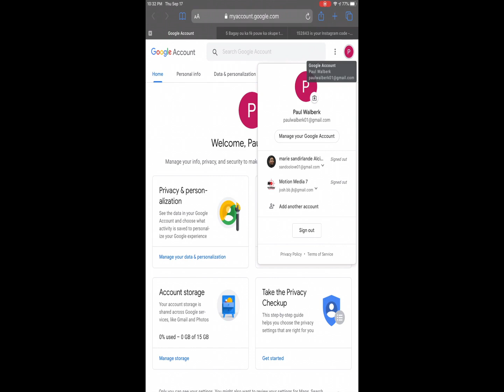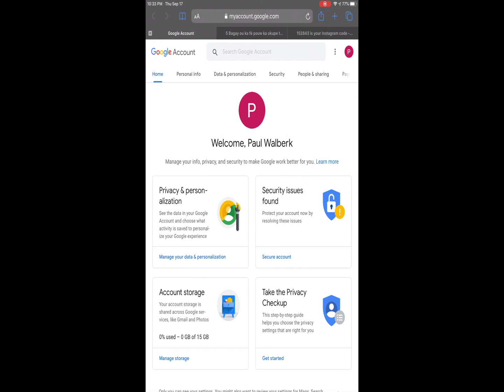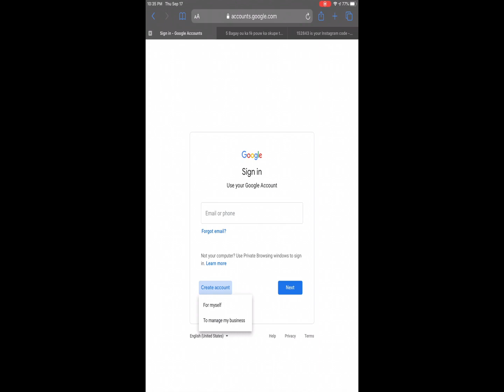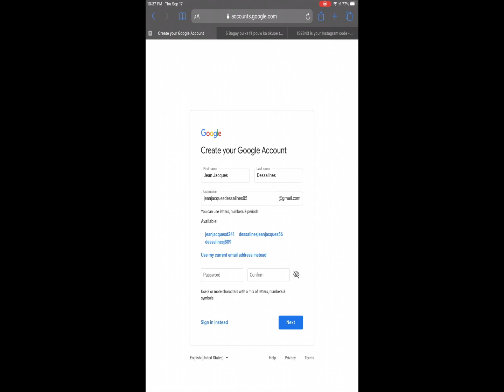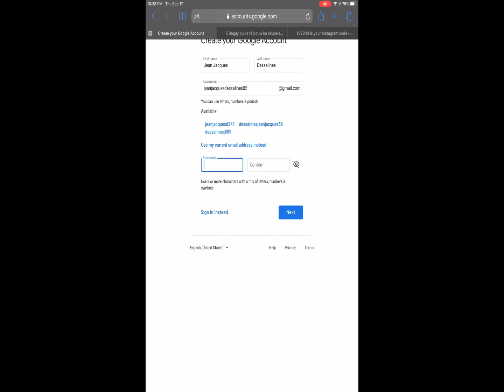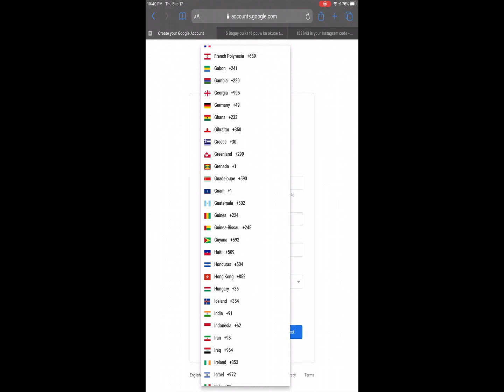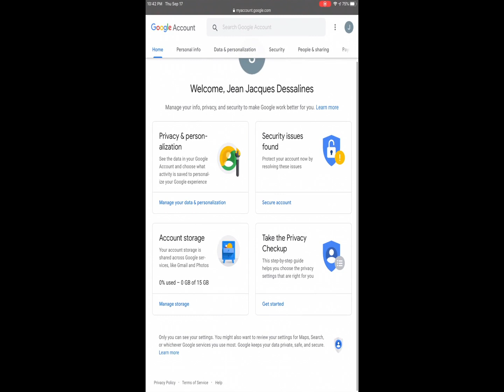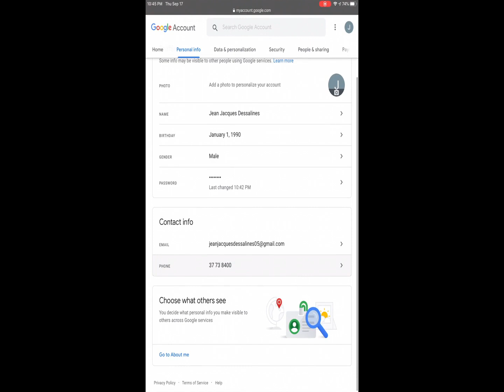Vinn aprann kreye yon kont Gmail sou telefon android oubyen iphone/ipad.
Nan video silaa nou pral aprann  koman nou kapab kreye yon kont gmail sou telefon nou san nou pa bezwen al peye okenn lajan nan men lot moun.

Pa bliye abone ak channel la epi kite yon komantè ak yon like pou video a.

List of Gear that i used
Canon m50:

Neewer 85mm lens :

Neewer 660 LED pack of 2 light:

Wireless Lavalier microphone Comica BoomX D2:

Professional grade Lavalier Mic:

Twitter.com/motionmedia7

Instagram.com/motion_media7